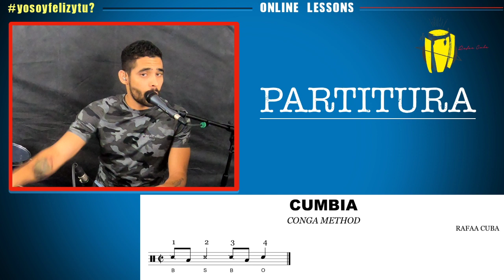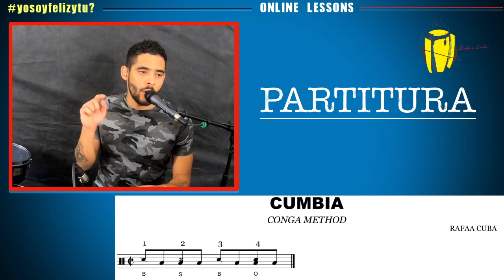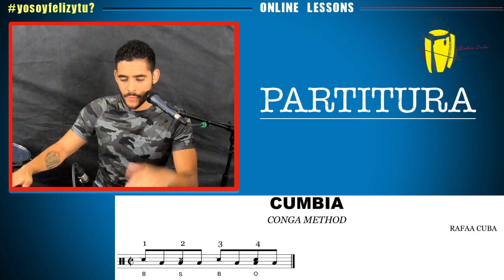COMO TOCAR CUMBIA EN LAS CONGAS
Aprende a tocar cumbia hoy, en este video voy paso a paso mostrando esta manera que uso para tocar este tan usado Ritmo.